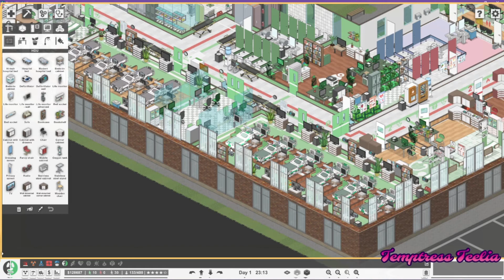Internal Medicine & DOCTOR MODE | Project Hossy | Part 3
I just love Project Hospital, so I decided to start up a new save! This episode we set up Internal Medicine and do some doctor mode.
With 200hrs in this game.. I just love it. I hope you do too!

Project Hossy Videos drop every wednesday. Will drop bonus vids occassionally!

-- Game Description --